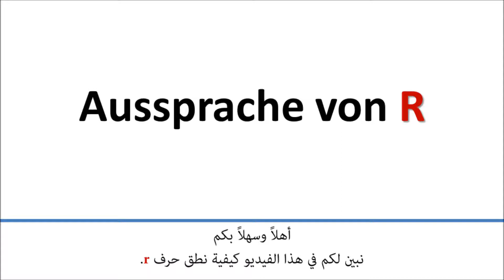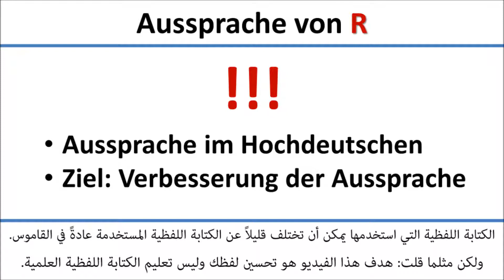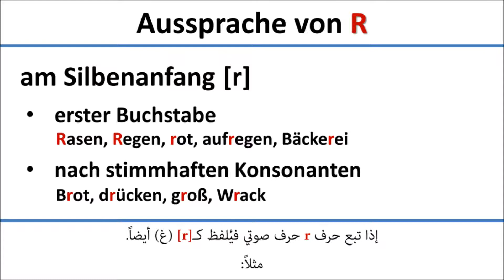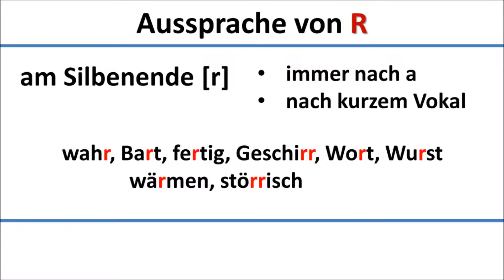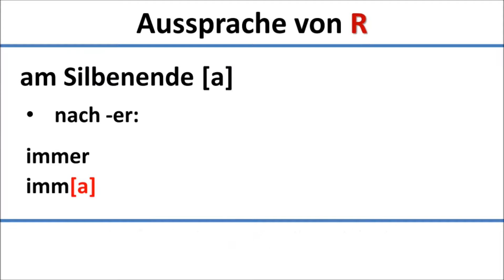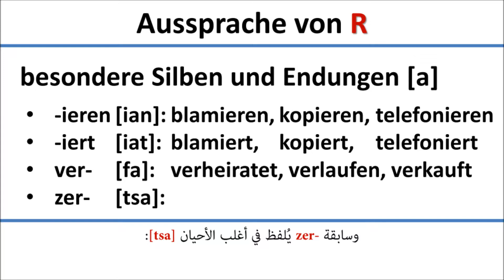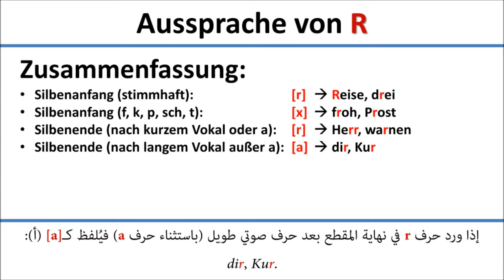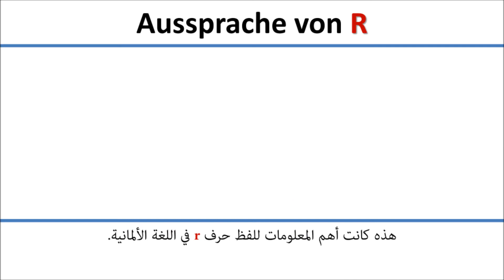ألماني: لفظ حرف "R" (ترجمة عربية)/(Aussprache: "R" (arab. Untertitel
هذا الفيديو يشرح لكم متى يُلفظ حرف r في بداية مقطع كـ[r] (غ(
متى يُلفظ حرف r في بداية مقطع كـ[x] (خ)
متى يُلفظ حرف r في نهاية مقطع كـ[r] (غ)
متى يُلفظ حرف r في نهاية مقطع كـ[a] (ا)
وكيفية لفظ حرف r في مقاطع وإضافات متكررة.
توجد كتابة عربية.
Dieses Video erklärt, wie der Buchstabe r in deutschen Wörtern an verschiedenen Stellen im Wort ausgesprochen wird. Das Video hat arabische Untertitel.